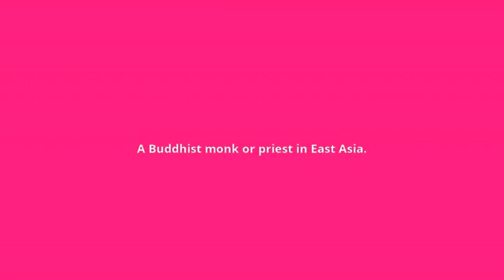what is the meaning of bonze